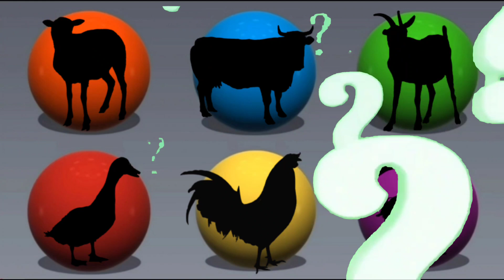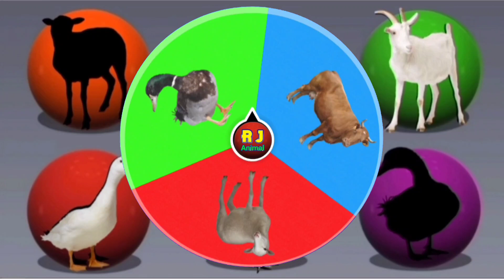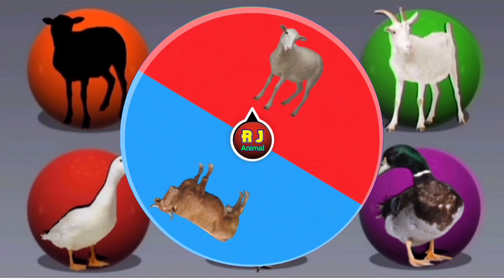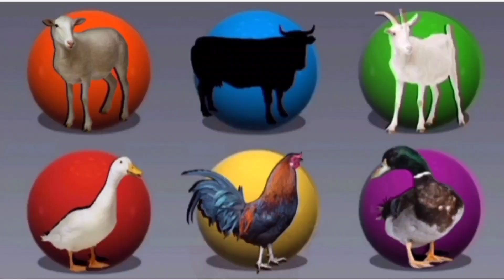Cows, goats, roosters, ducks, sheep, geese